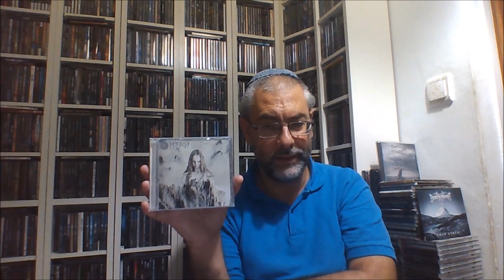MYRKUR Worst to Best בעברית